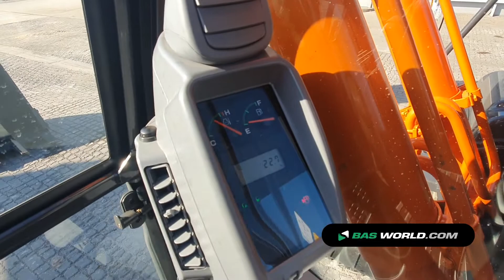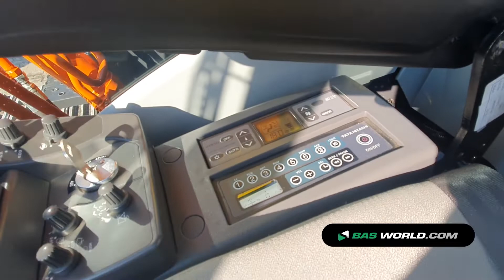70174980 Hitachi ZX220LC-GIM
Hitachi ZX220LC-GIM